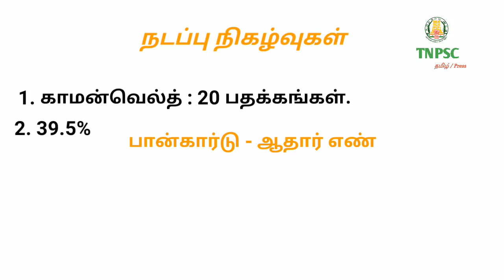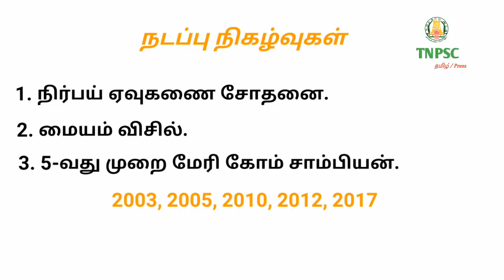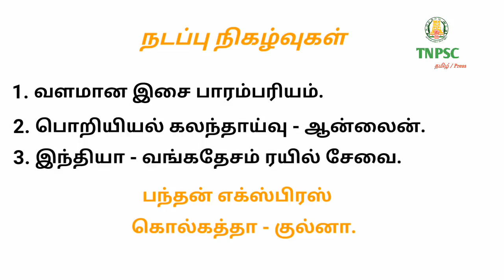நவம்பர் நடப்பு நிகழ்வுகள் பகுதி - 1 2017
நவம்பர் மாதம் நடைபெற்ற நிகழ்வுகள் அடங்கிய கானொளி